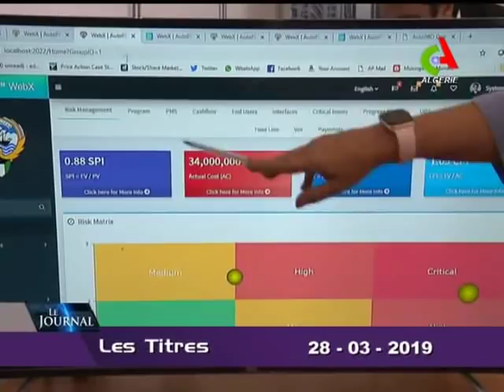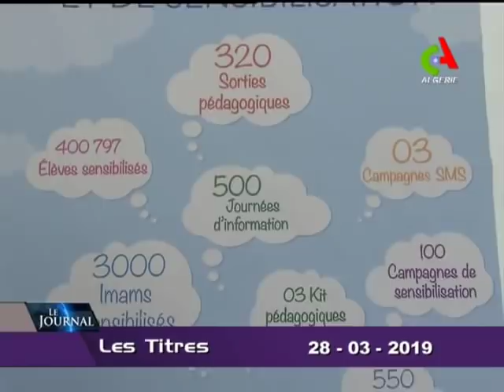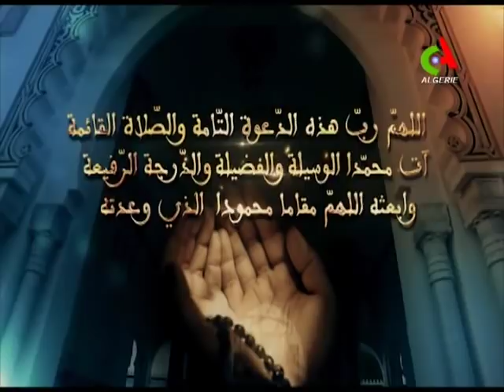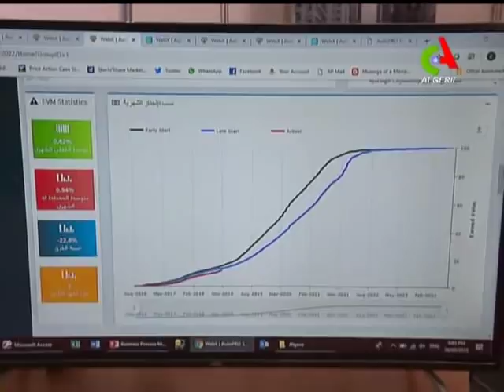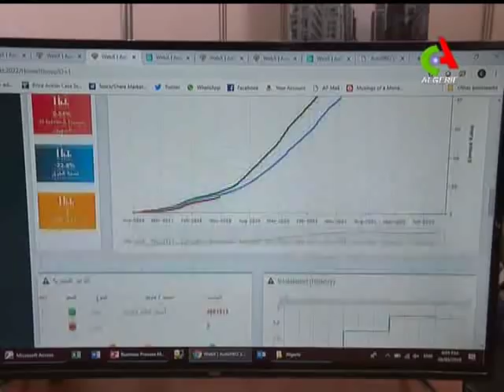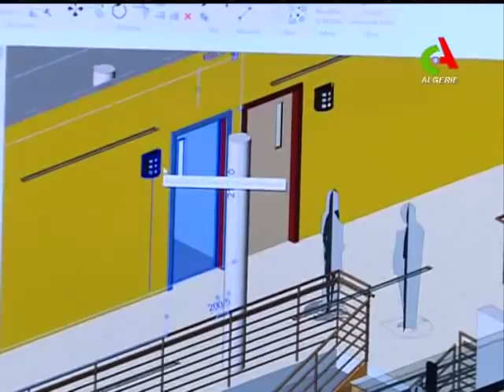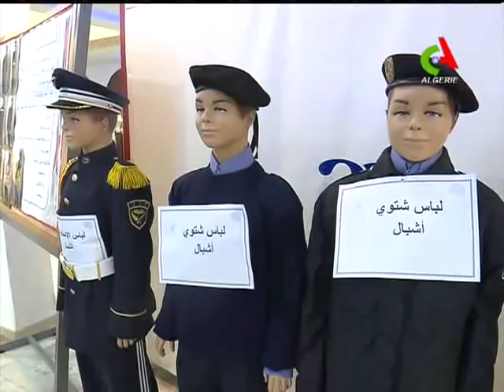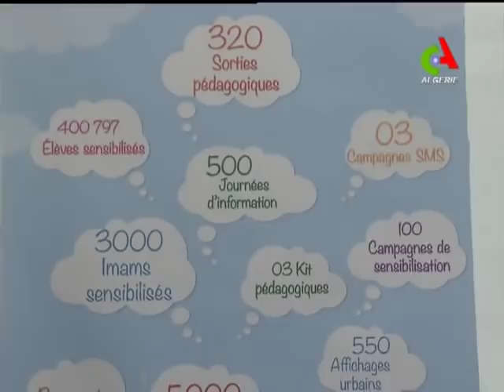JT 19H: 28-03-2019 Canal Algérie 🇩🇿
➡Fréquences de Canal Algérie : ▪NSS7: 22° Ouest 12673 Horizontal S/P 23704
▪NilSAT: 7,3°Ouest 11680 Horizontal S/P 2750
▪ASTRA: 19,2° Est 11597 Vertical S/P 2200
▪HOTBIRD: 13° Est 11240 Vertical S/P 27500
▪Galaxi 19 Amérique: 97° ouest 11789 vertical S/P 28125